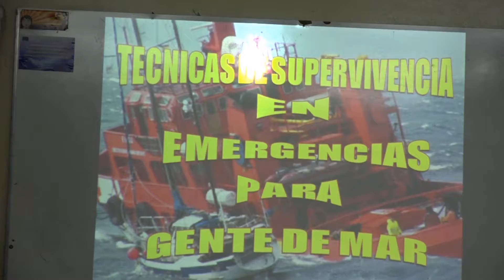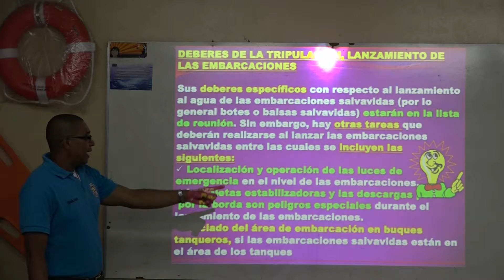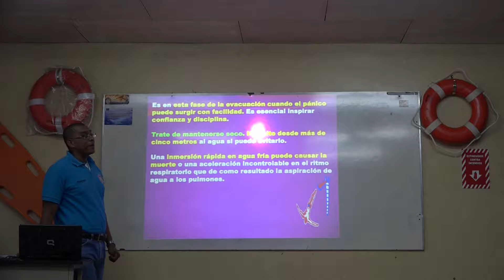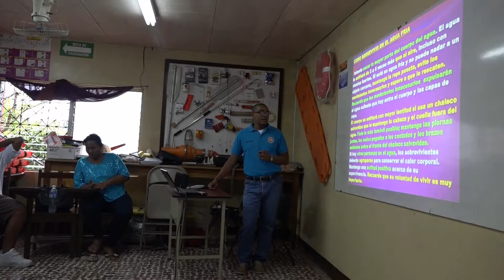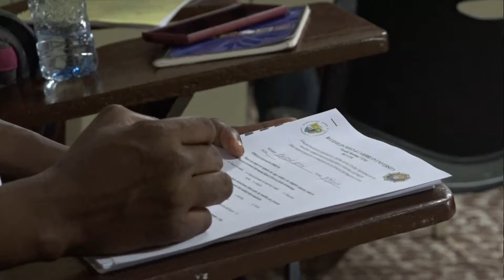Curso de Primeros Auxilios